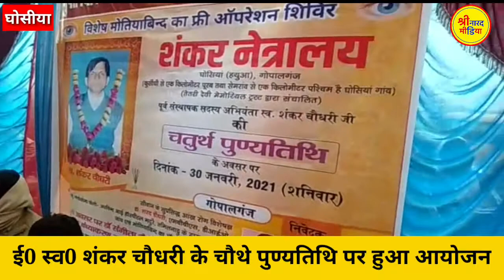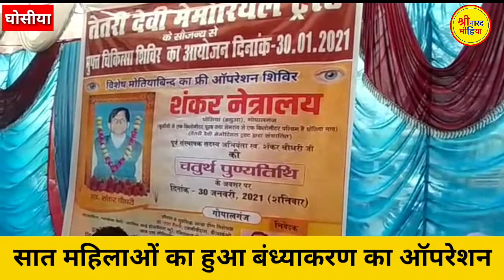शंकर नेत्रालय घोसियां में दो सौ रोगियों का फ्री में हुआ मोतियाबिंद का ऑपरेशन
ई0 स्व शंकर चौधरी के पुण्यतिथि पर तेतरी देवी मेमोरियल ट्रस्ट के द्वारा किया गया आयोजन#shrinarad media